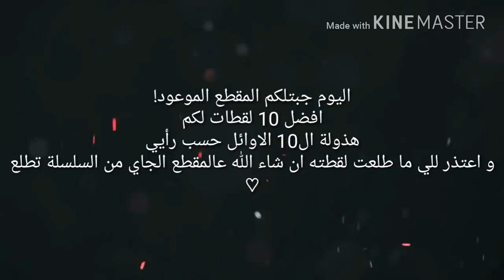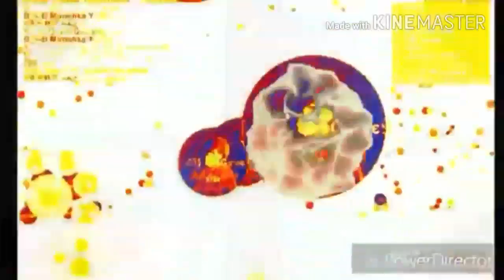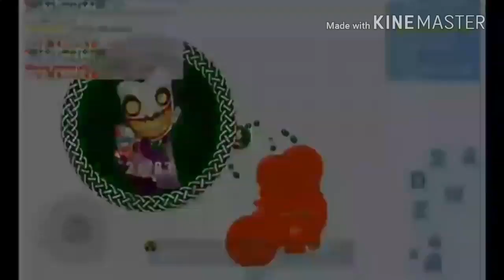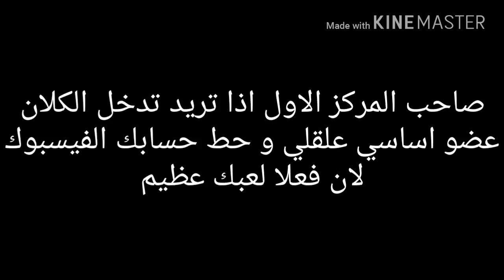افضل 10 لقطات للمشتركين! - و ربي ابداع 😲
ياليت تصلي عالنبي قبل ما تخرج من المقطع ❤

اللهم صل و سلم و بارك على حبيبنا و نبينا محمد وعلى آله وصحبه اجمعين ❤

تعليقك يدل على تربيتك ❤

الله اكبر ❤
سكنات لكم :-/
zeadiq-fan
zeadiqfan          سكن القرش

zeadiq-youtube
zeadiqyoutube      سكن الاخطبوط

zead-iq-fan
zead-iq-fan         سكن الزومبي

zeadiqthebest    سكن الوحش

zeadiq321             سكن سبيشال ♡

انا لا امتلك الأغاني و الموسيقى 🎵🎶 التي في المقطع ❌🚫

I DON'T HAVE MUSIC IN VIDEO ❌ 🚫
■□■□■ (( انا متبرأ من كل شخص يبحث عن الاغاني.  اللهم بلغت اللهم فشهد ☝ ))

وسائل التواصل معي :-
Viber :- ❌
BB :- ❌
Snap :- ❌

اسم اللعبة :-
PetriDish بيتري دش
برنامج التصوير :-
Mobizen
برامج المونتاج التي استخدمها :-
KineMaster
PowerDirector
VivaVideo
كلان ZI
اسمك - ♔乙ĩ♔
الليدر :-
ZeAd - IQ
كوليدر :-
دكتور بيتر قيمر
HERO - IQ
LuCkY YT
Boss gaming
AhMad GaMeR
المشرفين :-/
Krider كرايدر
MuStAfA - IQ
مونستر monster

الاعضاء الرسميين :-
Mahmood aliraqi
Mr ajram
Zeno gamer
Yusof XD
Ghost - IQ
Ahmed gamer
Jeluta جيلوتا
Godz
Reda ادعسك ضلع
Mr.agram
Firas hacker
Harth
Galdhm جالدهم
Ahmad Gamer
Zi benukeo
Mr black
Osama Agar.io
الوافي

شروط الدخول :- ركز عالبند الرابع ~~

1_ تكون محترف و يتم اختبارك
2_ عدم الغدر
3_ التفاعل ( أهم شيء )
4_ تطلب كوليدر او مشرف = طرد
5_عدم السب و الشتم و التكلم بالطائفية و السياسة و احترام الاعضاء
6_ تشارك بتجمعات الكلان
و بس